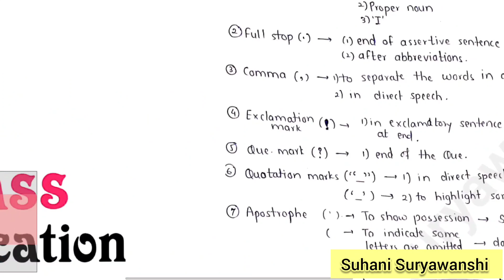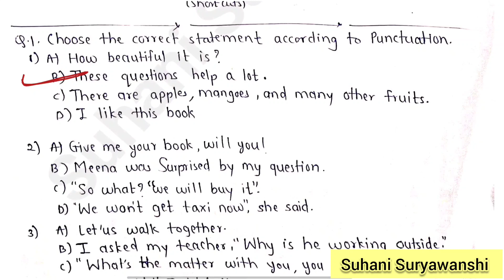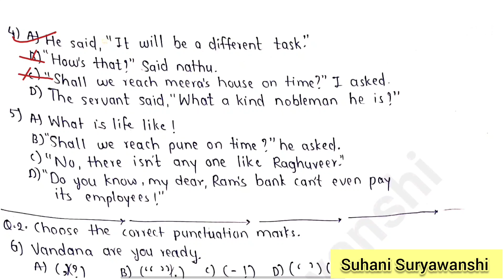11th std CET ENGLISH MCQS PUNCTUATION MCQS CET 11TH STD CET ENGLISH MCQS PUNCTUATION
CET videos Available on our channel -